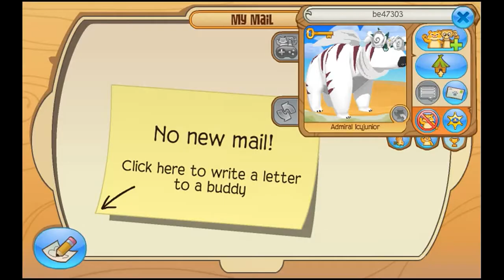Mail time!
:DDD tysm to all the gifters